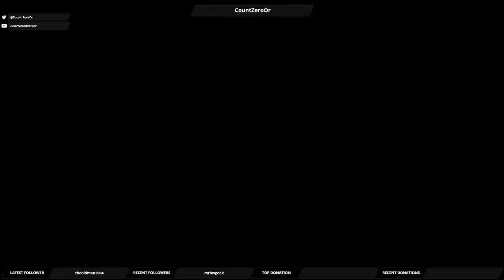Let's Play Mass Effect Andromeda: Part 57 - More Exploration and Returning to the Nexus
We check out one more star system and return to the Nexus to do some side-quests.